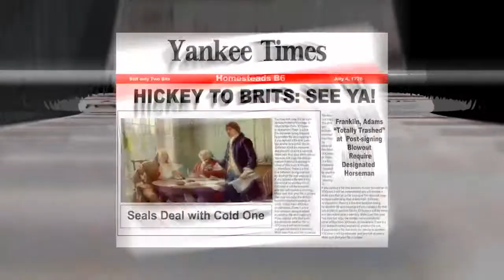Charlie Hickey The Rest of the Story HD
Not unlike todays media, here are headlines culled from periodicals whose content is never reviewed for factual accuracy .They seem to paint Charlie Hickey either as a folk hero, or a slightly unstable person who refuses to take his medication. To date, these stories have not been challenged as to their veracity, and until such time, we'll continue to present them as legitimate stories, much like campaign rhetoric of those seeking public office.
To those whose lives that may have been affected by some of the events described, please accept our sincerest apologies, but you really cant be taking this seriously, right?